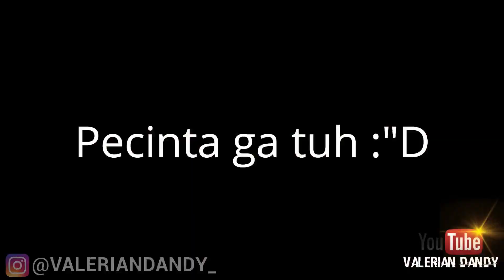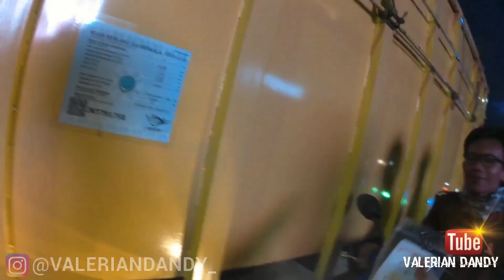BEGAL! KELIATAN DARI JAUH SERAM GELAP TAPI TERNYATA...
HALLO TERIMA KASIH
1. Like
2. Comment
3. Share

Editor : Valerian Dandy
Camera : Action Cam
Enjoooy...